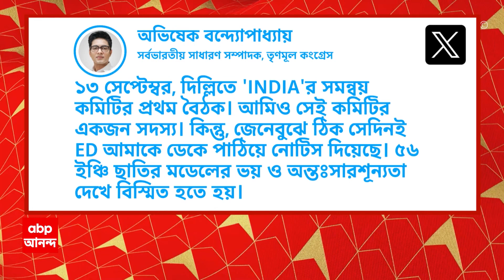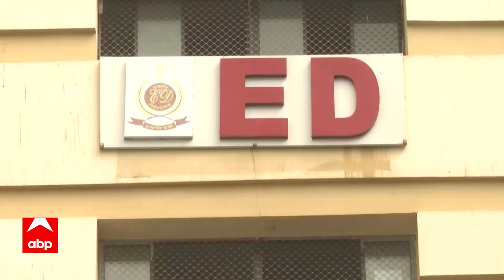Abhishek: বুধবার সমন্বয় বৈঠকের দিনই অভিষেককে হাজিরার নির্দেশ ইডির,কেন্দ্রকে তীব্র আক্রমণ মমতার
Abhishek Banerjee: পরশু অর্থাত বুধবার, বিরোধী জোটের প্রথম সমন্বয় বৈঠক। ওই বৈঠকের দিনই আবার, অভিষেক বন্দ্য়োপাধ্য়ায়কে হাজিরার নির্দেশ দিয়েছে ইডি। কোথায় যাবেন তৃণমূলের সর্বভারতীয় সাধারণ সম্পাদক? আজ এ নিয়ে কেন্দ্রকে তীব্র আক্রমণ করে মমতা বন্দ্য়োপাধ্য়ায় বলেন, অভিষেককে হেনস্থা করতে এবং রাজনৈতিক প্রতিহিংসা চরিতার্থ করতেই এরকম করা হচ্ছে। কোনও তথ্যপ্রমাণ নেই, অকারণে হেনস্থা করা হয়। ওরা যুবসমাজকে বিরক্ত করতে চায়।